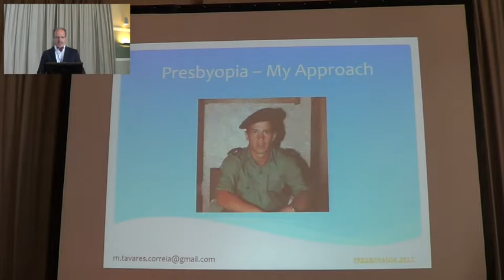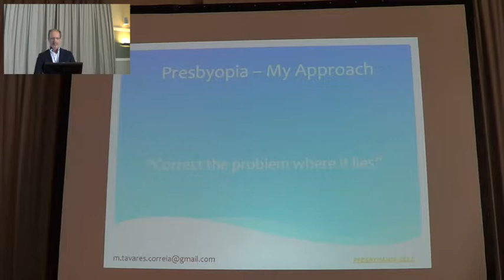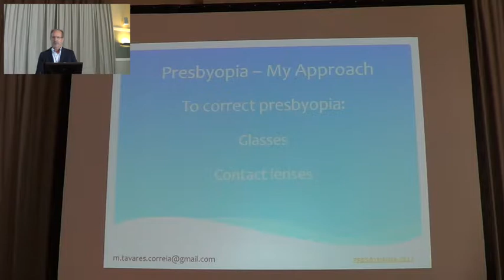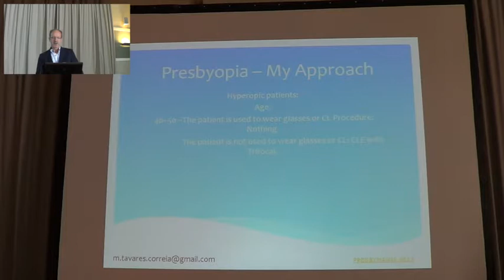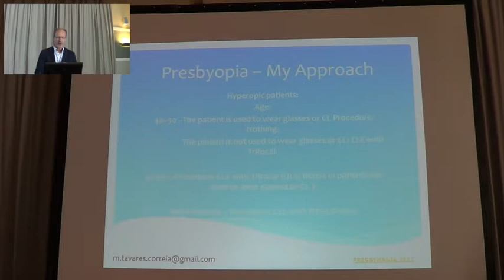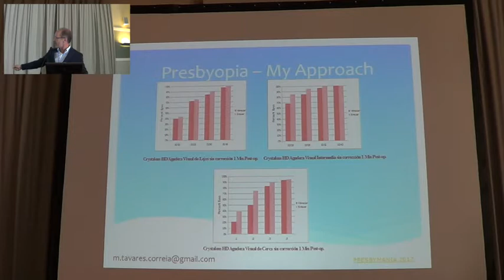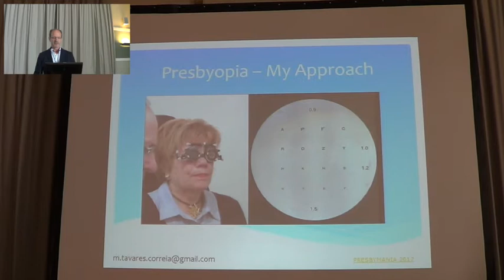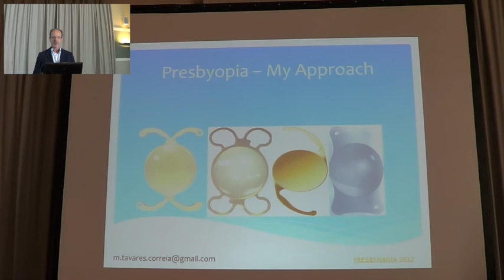Presbymania 2017 - Manuel Tavares Correia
Presbyopia
My approach